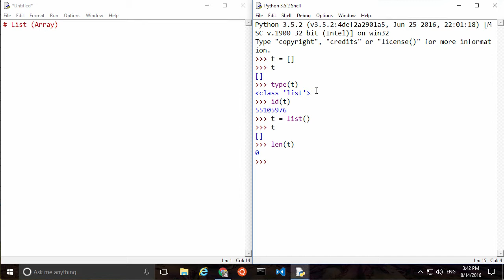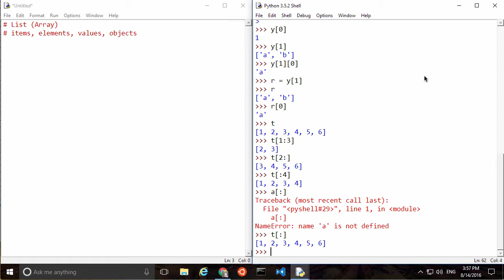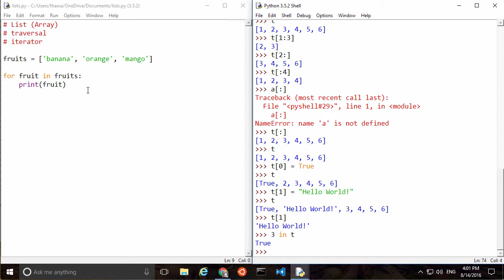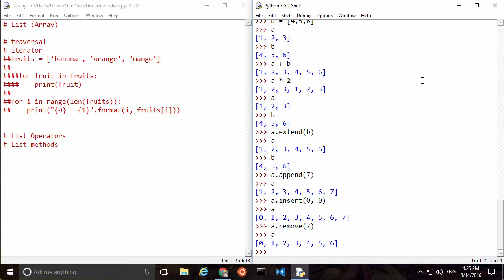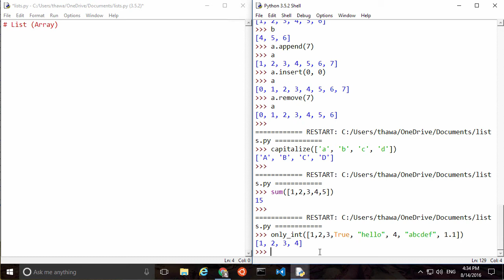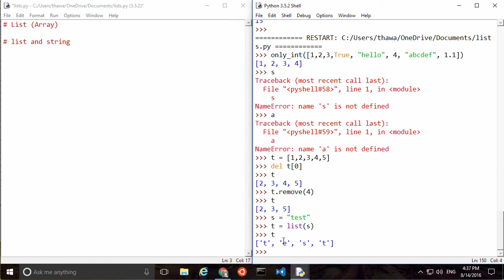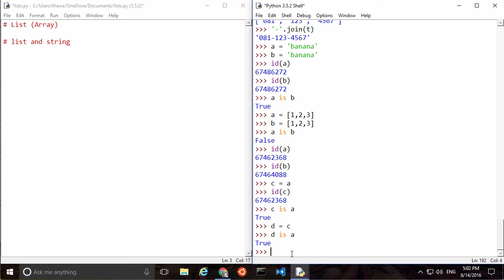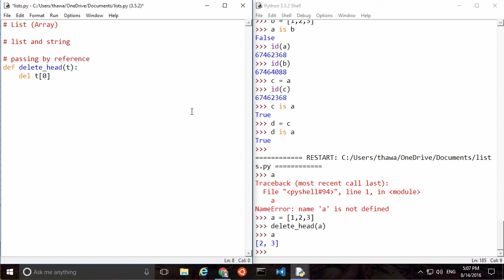การใช้งาน List ในภาษา Python [06]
วิดีโอแนะนำการใช้งาน List ในภาษา Python